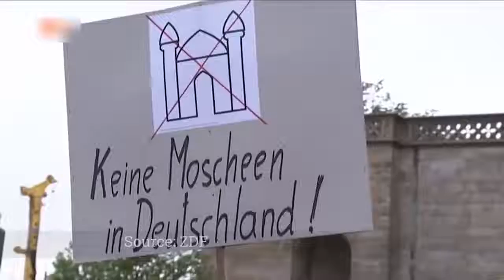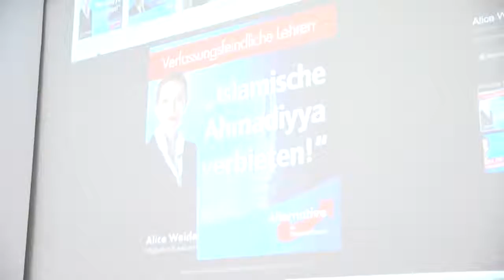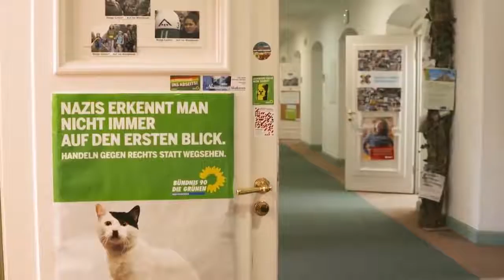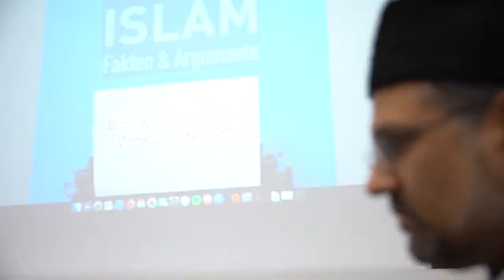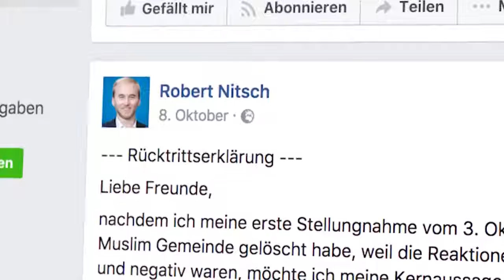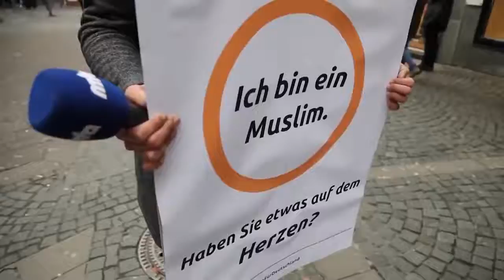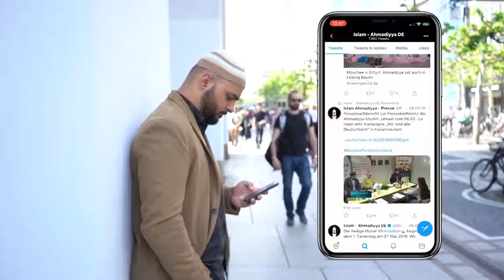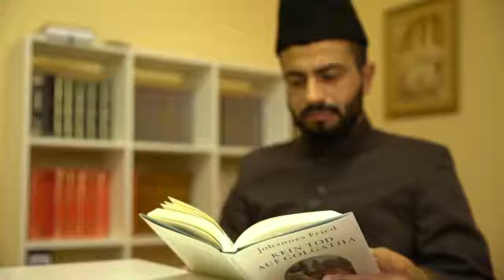Organisasi Islam mana mampu berdepan dengan Barat ?